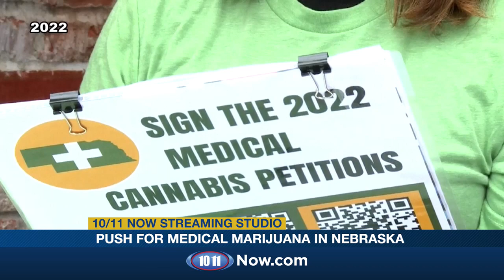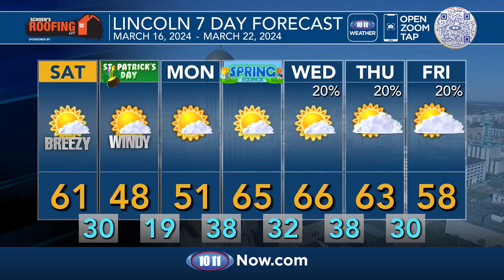WATCH: Night Beat March 15, 2024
Night Beat: Nebraskans for Medical Marijuana on their third attempt at ballot initiative and other top headlines.